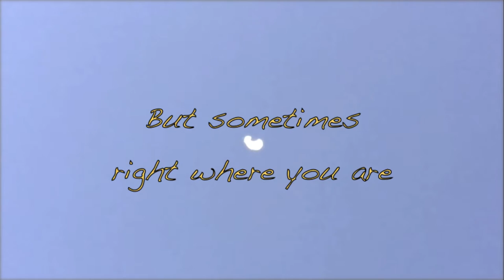FEATHERED Book Trailer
Feathered
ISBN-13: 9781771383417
Published by Kids Can Press

For eleven-year-old Finch, there couldn't be a better time to fly away from her life. But when a girl named Pinky moves in next door, a girl from India who also doesn't seem to fit in, Finch feels a flicker of hope that her life might just be turning around. And when something terrible happens and it seems Finch may be the only one who can help her new friend, she comes to understand that flying is not the answer. Sometimes right where you are is the best place to be.